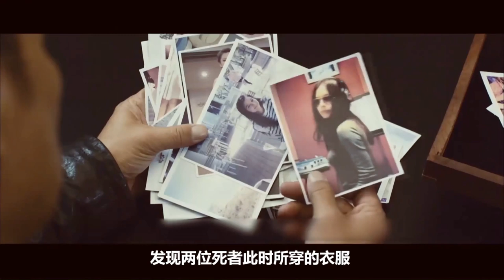男子为了报仇，在仇人的体内灌入氮气，然后将开水浇在她的双腿上